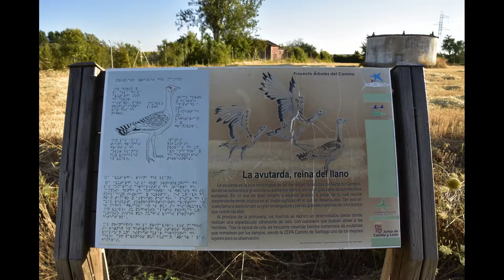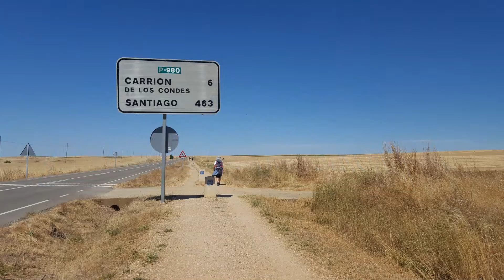2016 - V5 - E4 de Frómista a Carrión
Etapa 4/9 (desde Frómista hasta Carrión) del Viaje 5 en el Camino de Santiago Francés, (desde Burgos hasta León) por la meseta castellana.